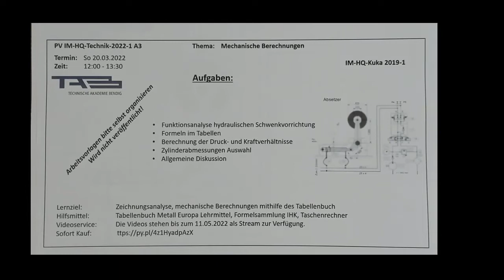Intro PV IM HQ Technik 2022 1 A3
hier die Agenda für den dritten Sonntagsterminen HQ Technik, diesmal eine Rechenaufgabe aus dem hydraulischen Bereich,
Schwerpunkt der Veranstaltung wird das Lesen von hydraulischen Schaltplänen sein, und die Berechnung von den Druckverhältnissen in dem Hydraulikzylinder.
Für 90 Minuten ein ambitioniertes Trainingsprogramm, wieder wird tabellenbuch Arbeit und natürlich ein gesunder Blick auf das Thema verleiht.
Wer Lust hat und auch Zeit, möge sich bitte hier anmelden:
freue mich euch bis dahin Liebe Grüße Klaus